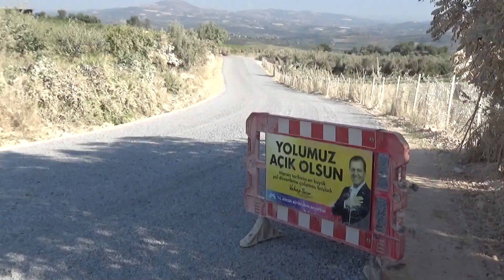KARADİKEN-PİRÖMERLİ ARASI YOL SORUNU ÇÖZÜLDÜ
Mersin Büyükşehir Belediyesi Yol Yapım Bakım ve Onarım Dairesi Başkanlığı ekipleri, kırsal bölgelerde mahalle bağlantı yollarında zeminden kaynaklı sorunları ortadan kaldırmaya devam ediyor.